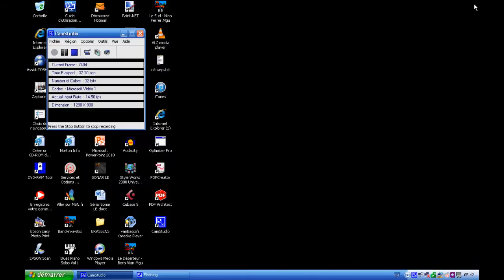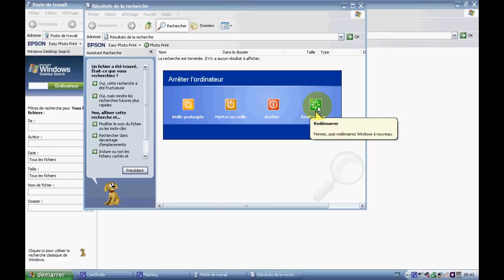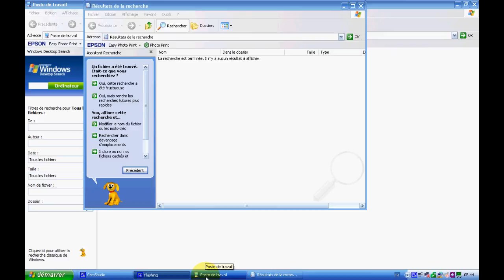Tutoriel comment corriger l'envoi multiple de mail identique de Outlook Express6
Tutoriel comment corriger l'envoi multiple de mail identique avec Outlook Express6